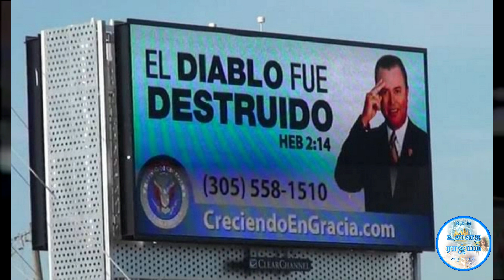நானே கிறிஸ்து Part-4 jose luis de jesus miranda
இயேசு கிறிஸ்துவின் வருகை சமிபம்